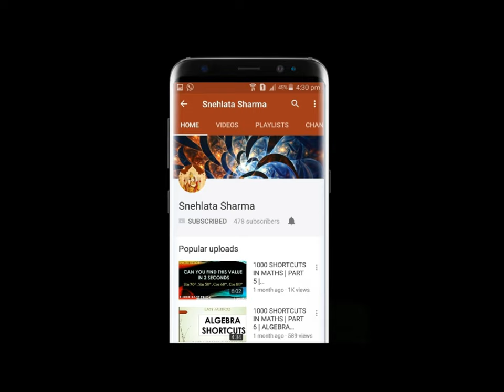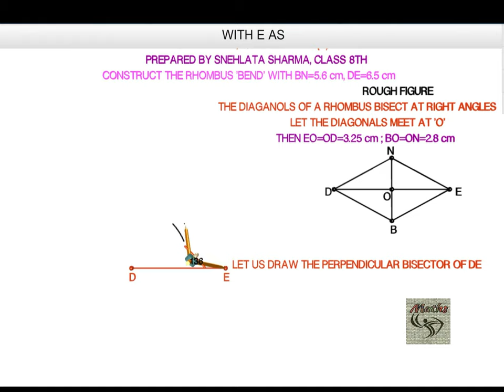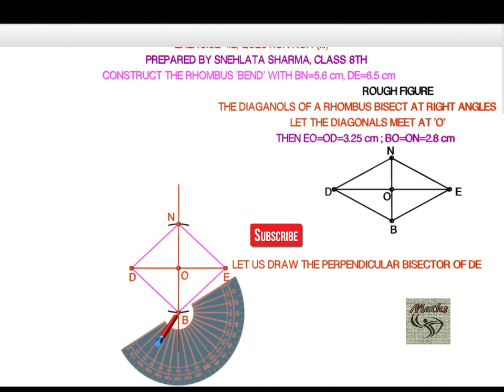Class 8th EX 4.2 Q 1 (iii) || PRACTICAL GEOMETRY || NCERT || CBSE || MATHS || By Snehlata Sharma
This video contains Class 8th EX.4.2 Q 1 (iii)|| PRACTICAL GEOMETRY || NCERT  SOLUTIONS || CBSE || MATHS || By Snehlata Sharma

 GEOMETRY , SNEHLATA , EX,10.1 , 10.2 , 10.3 ,10.4 , 10.5 , Q1 , Q2 , Q3 , Q4 , Q5 , NCERT SOLUTIONS , SOLUTIONS class 8th Maths Practical Geometry